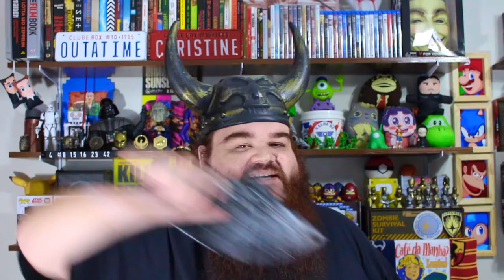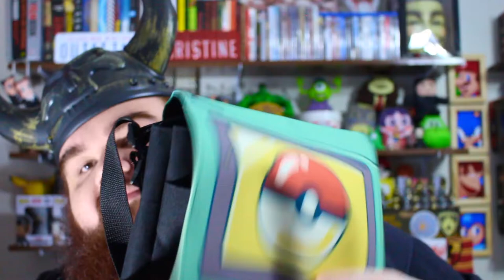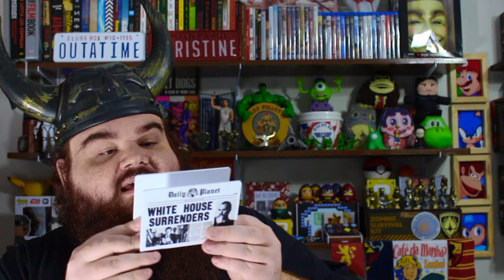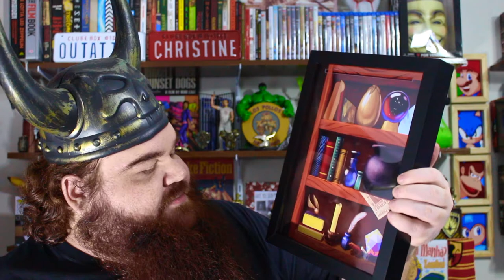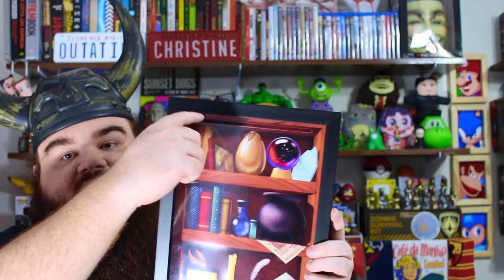UNBOXING | GEEK BOX (Janeiro 2018)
Salve, salve, meus amigos e minhas amigas!

Entrem, sintam-se em casa e fiquem à vontade!